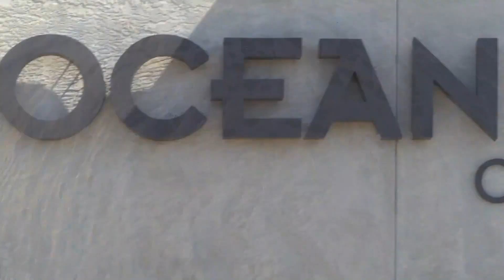Iglesia Ocean View | Easter en Español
Welcome to Iglesia Ocean View! Ocean View Church en Español!

Glorious Day
Jason Ingram, Jonathan Smith, Kristian Stanfill, Sean Curran
Song #7081388
Used with permission CCLI License #152634

Jake Stevens, Jonathan Helser, Melissa Helser, Molly Skaggs